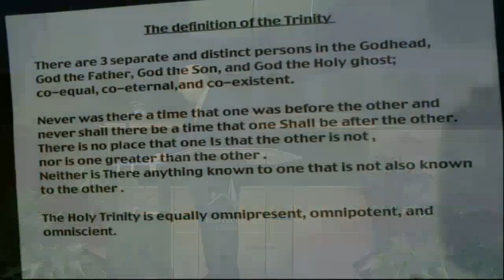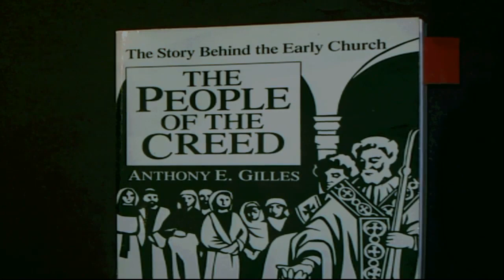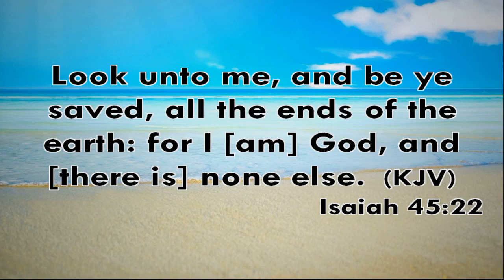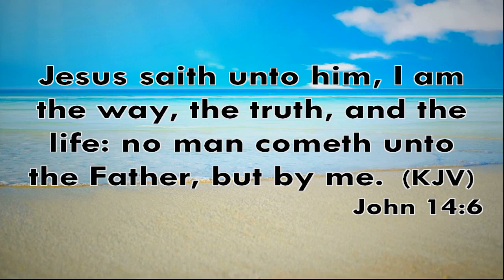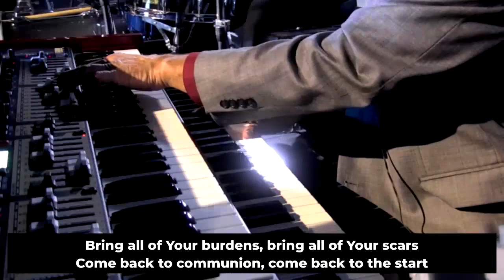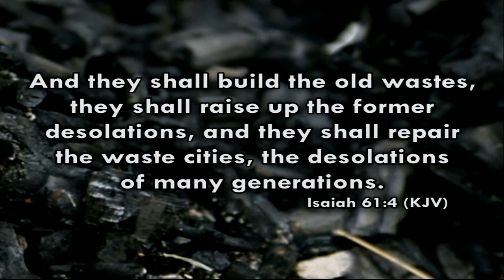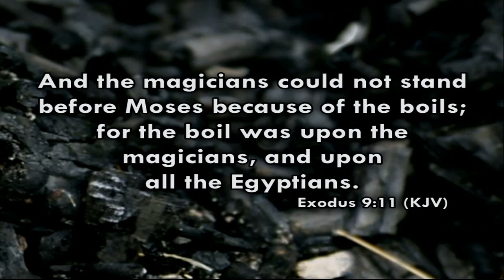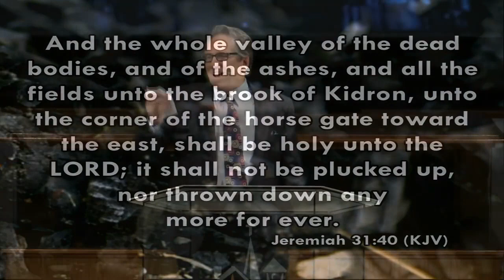08/02/2020 - Sunday School & Morning Worship Broadcast